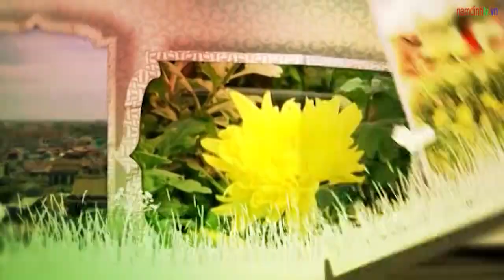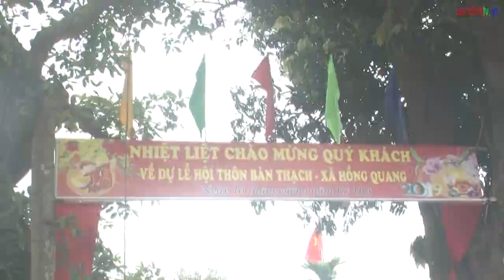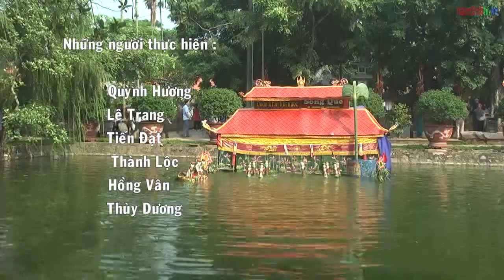Gìn giữ cho muôn đời sau: Nghệ thuật múa rối nước làng Rạch, xã Hồng Quang, Nam Trực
Làng Rạch, xã Hồng Quang, huyện Nam Trực không chỉ nổi tiếng bởi các di tích, thắng cảnh gồm Đình, Chùa, Miếu... mà còn
được biết đến là một trong những phường rối nước nổi tiếng và lâu đời. Trải qua bao thăng trầm, phường rối làng Rạch vẫn sống động trong mỗi tích trò, bởi người dân nơi đây luôn có ý thức giữ gìn, phát huy loại hình nghệ thuật dân gian độc đáo được cha ông lưu truyền từ đời này sang đời khác.
Cùng Truyền hình Nam Định tìm hiểu nghệ thuật múa rối nước làng Rạch và cách làm rối nước của người xưa.